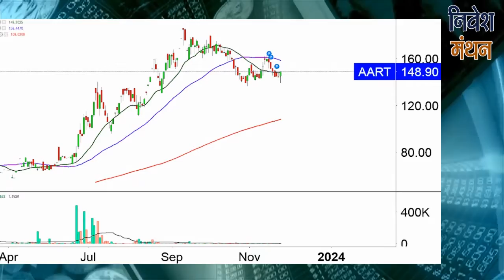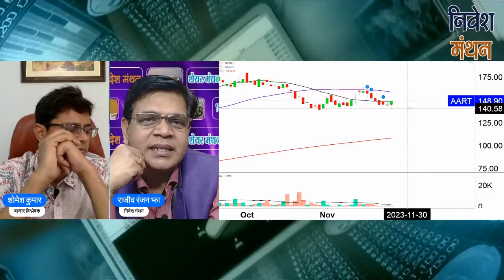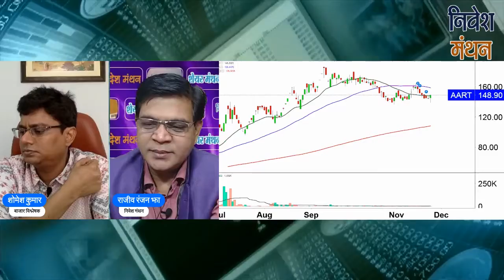aptech share latest news | aartech solonics ltd share price | aartech solonics share analysis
क्या आप aartech solonics ltd Stock में Investor हैं? Stock Analyst शोमेश कुमार आपको बता रहे हैं कि इसमें Buying and Selling के अच्छे Levels क्या हैं, आगे NSE में Stock Price का रुझान कैसा रहेगा, कितना रखना चाहिए Target, इन सभी बातों की Strategy जानने के लिए देखिए निवेश मंथन। हमारे साथ जुड़ें और सही सलाह का लाभ उठायें।